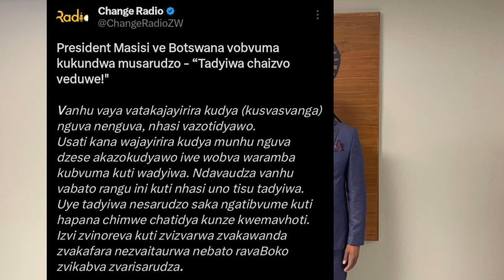Zanu Yoshedzwa Iwone Zvakadai 😳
Find out why Mnangagwa fears leaving Chiwenga alone after chaos erupted in this shocking video. Don't miss the latest political drama! 😳
Mnangagwa fears leaving Chiwenga alone after chaos erupted. Find out why in this video! The political situation is heating up 😳.In this shocking video, find out why Mnangagwa fears leaving Chiwenga alone after chaos erupted. The tension between them is palpable. 😳 Mnangagwa Chiwenga ZvadhakwaZanu Yoshedzwa Iwone Zvakadai 😳US Deadly Attack On Mnangagwa Legitimacy Azvipere Mushe 😳nelsonchamisa cccZimbabwe godisinit mnangagwa zimbabwe zanupf emmerson news nelson zanupf zimbabweelections emmersonmnangagwa zimbabweelections2023 byelection2023 tendaibiti CHAMISA HAASI KUTYA ZVAITWA NACHAMISA HAASI KUTYA ZVAITWA NA TSHABANGUCHAMISA HAASI KUTYA ZVAITWA NA TSHABANGU PANECHAMISA HAASI KUTYA ZVAITWA NA TSHABANGU PANE PAAKUTYA ZVAITWA NA TSHABANGU PANE PAAKATAIKAKUTYA ZVAITWA NA TSHABANGU PANE PAAKATAIKA 😳 CCC CHAMISA ATAURA KUTI AVE KUPINDA PACHIGARO 😳CCC CHAMISA ATAURA KUTI AVE KUPINDA 😳ed mnangagwaZim New Live YTSccc chamisa yaita report on zimbabweSADC YAZOSVIKA, SECRETARY SERIOUS ABOUT RE ELECTIO elections,pabooster tvccc chamisasadc yati fresh electionsrumbidzai tvccc chamisa avhundutsa zanuzbc newstaffy themansadc reportSadc on zim election Sadc reportzbcTaffy ThemanSadc yati ngapinde mukomanaSadc yaramba kuti mnangagwa apinde pahuchairmanSabc😳Zbc newsZim News Live YTSkulliant tvIZVI NDOZVAPA CHAMISAIZVI NDOZVAPA CHAMISA MUKANAIZVI NDOZVAPA CHAMISA MUKANA WEKUPINDAIZVI NDOZVAPA CHAMISA MUKANA WEKUPINDA 😳CCC YAWANA MUKANAED MNANGAGWAMUKADZI WACHIWENGA😳CCC CHAMISA YAITANHEMHA DZA TSHABANGUCCC AMOS CHIBAYA AZOPEDZERACCC AMOS CHIBAYA AZOPEDZERA TSHABANGUCCC AMOS CCC AMOS CHIBAYA AZOPEDZERA TSHABANGUsengezo tshabanguCHABVONDOKA KU ZANU,CCC YANUNURA VANHUCCC YANUNURA VANHU FROM ZANUMA MP E ZANU PF AKUTOFUNGACHAMISA ASIMBISACHAMISA ASIMBISA CCCChamisa latestEd mnangagwaSadc final reportNHEMHA DZA TSHABANGU DZABUDITSWA PACHENA NE CCC 😳Chabvondoka ku zanu pf SADC yati fresh electionsCCC CHAMISACCC CHAMISA APIHWACCC CHAMISA APIHWA MUKANA CCC YAJAMUKACCC FADZAI MAHERECCC FADZAI MAHERE AZOWUDZALEGEND JOB SIKHALA ASIMUDZIRWAMAPURISA CHOKWADI CHINORWADZA 😳NewsSADC on zimztn newssadc on zim elections nelson chamisaFadzai mahere akandwa panze pe parliament nepoliceMapurisa akanda mamp e ccc panzeCcc chamisaGAMBAKWE MEDIAHStvLive ZimKulliant TvMBIRE TVPaBooster TvRumbidzai TvTshabangu interviewZbcZim newsZanu PfZimbabwe by elections 2023 resultsZimbabwe newsZtn newssabc newssadcsengezotshabanguzanu pfzim news live ytsNYAYA YE SADC FINAL REPORT PATABLE 😳tshabanguTSHABANGUCCC chamisaZtvZimbabwe by elections todayCCC yave ne moto mubhurugwaSadc on zimtshabanguCCC YAPINZA ZANU PF CHANDO 😳Chamisaalso watch these videos elections,zimbabwe elections 2023,zimbabwe elections 2023 live,zimbabwe elections 2023 latest news,zimbabwe elections 2023 date,zimbabwe elections 2023 latest,zimbabwe elections 2023 live updates,zimbabwe elections latest,zimbabwe elections live,zimbabwe elections 2023 live results,zimbabwe elections prophecy,zimbabwe elections announcement,zimbabwe elections and sadc,zimbabwe elections analysis,zimbabwe elections announcement live,zimbabwe elections al jazeera,zimbabwe elections analysis today,zimbabwe elections announcement 2023,zimbabwe elections 2023 al jazeera,zimbabwe after elections,zim elections announcement,al jazeera zimbabwe elections,au report on zimbabwe elections 2023,au on zimbabwe elections,afrobarometer zimbabwe elections 2023,about zimbabwe elections,au report on zimbabwe elections,african union on zimbabwe elections,aljazeera live tv news english zimbabwe elections,anc on zimbabwe elections,america on zimbabwe elections,zimbabwe elections bbc,zimbabwe elections bbc news,zimbabwe elections bulawayo,zim by elections results today,zimbabwe elections 2023 bbc,zimbabwe elections 2023 bbc news,zimbabwe elections 2023 bulawayo,zim elections 2023 bbc,zimbabwe election breaking news,zimbabwe elections 2023 breaking news,bbc news zimbabwe elections,bbc zimbabwe elections,bbc zimbabwe elections 2023,breaking news zimbabwe elections,bbc news zimbabwe elections 2023,bbc news live zimbabwe elections,